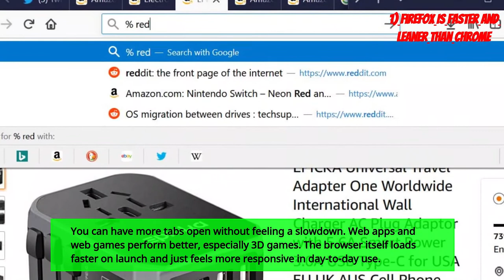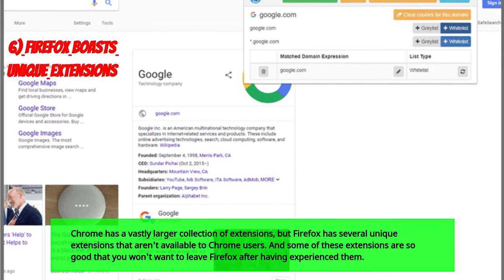Mozilla Firefox is better than Google Chrome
In this video, we will let you know the six reasons that makes Mozilla Firefox is a better browser than Google Chrome.

- Firefox Is Faster and Leaner Than Chrome
You can have more tabs open without feeling a slowdown. Web apps and web games perform better, especially 3D games. The browser itself loads faster on launch, and just feels more responsive in day-to-day use.

- Firefox Knows It's Just a Browser
Firefox is still just a browser. Firefox isn't trying to be something that it isn't. It knows what it is.

- Firefox Embraces the Open-Source Mindset
Firefox has a complete public roadmap that's influenced by contributors and community members. The kind of community cooperation is what real open-source development should be about.

- Firefox Actually Cares About Privacy
The real win here is that Mozilla isn't Google. The one thing we know to be true is that Google is a data collection company. Google already knows too much. On the other hand, you can even consult the Firefox privacy policy to learn more about the browser, any data that may be collected, and what that data is used for.

- Firefox Allows More Customization
Every Chrome browser looks nearly identical, even across operating systems and devices. Firefox can do more. In addition to moving things around and skinning the general appearance, you can install complete themes to change the browser's look-and-feel.

- Firefox Boasts Unique Extensions
Chrome has a vastly larger collection of extensions, but Firefox has several unique extensions that aren't available to Chrome users. And some of these extensions are so good that you won't want to leave Firefox after having experienced them.